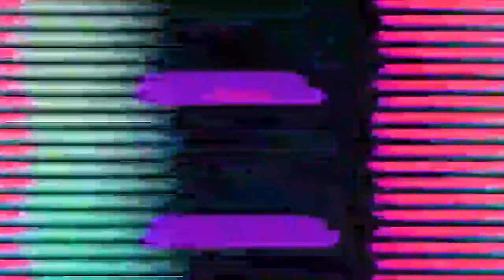charanjit singh meets ernest borgnine /ed sol 2020 remake/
charanjit singh meets ernest borgnine /ed sol 2020 re-make/